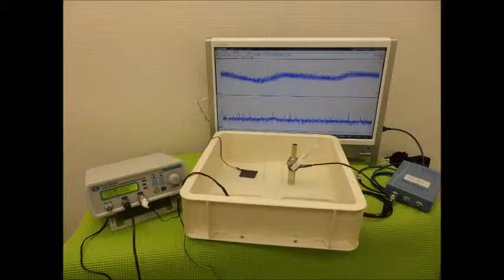超音波システム研究に関する動画・スライドを投稿しています ultrasonic-labo